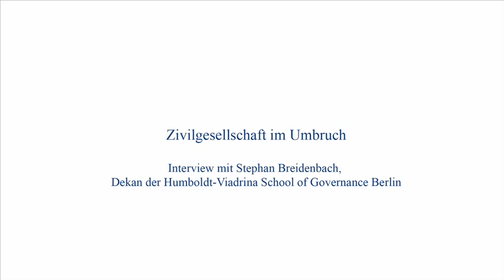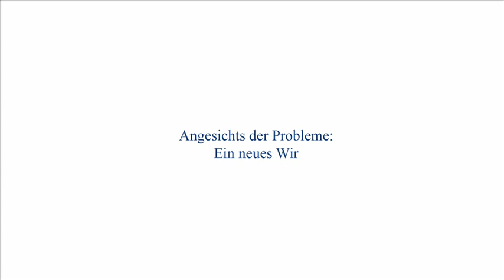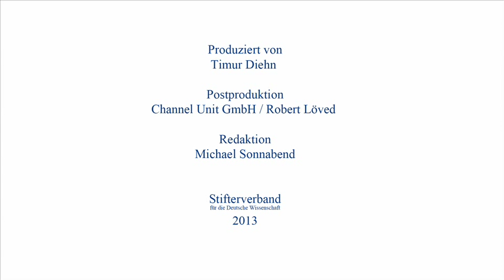Stephan Breidenbach: Neues Bürgertum und Lernkultur an Schulen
Neues Bürgertum und Vernetzung, Komplexität und Besserwisser sowie die Notwendigkeit für eine neue Lernkultur an Schulen

Interview mit Stephan Breidenbach, Mitgründer und Dekan der Humboldt-Viadrina School of Governance Berlin

Breidenbach: "Es ist seit ein paar Jahren so, dass häufiger mal Unternehmensvertreter mit Non-Profit-Organisationen auf hoher Ebene an einem Tisch sitzen, und sie sind immer ganz verblüfft, wenn sie feststellen, dass sie die gleichen Themen haben. Und dass sie voneinander lernen können."

"Jeder, der in komplexen Umgebungen behauptet, er hat eine Lösung, hat Komplexität nicht verstanden. Weil: Komplexität ist davon geprägt, dass ich etwas tue und nicht weiß, was anschließend passiert. Für Besserwisser ist das kein Terrain."

"Die Frage ist, ob die Schule in ihrer herkömmlichen Form mit ihrer sehr starken Konzentration auf die Vermittlung eines ganz bestimmten Wissenskanons der richtige Weg ist, um zum mündigen Bürger zu gelangen."

"Wir brauchen eine neue Lernkultur an Schulen, eine Beziehungs- und Wertschätzungskultur. Eine Kultur der Potenzialentfaltung."